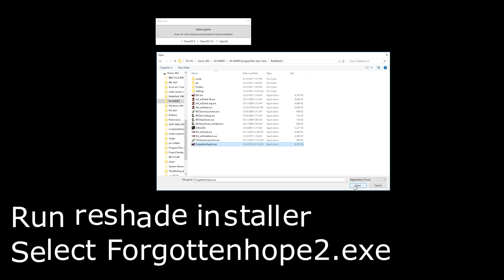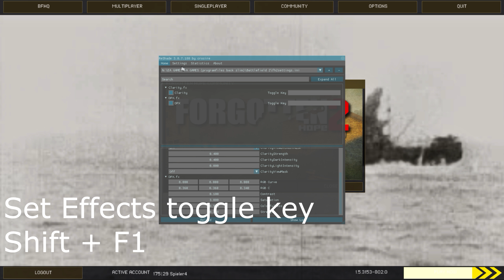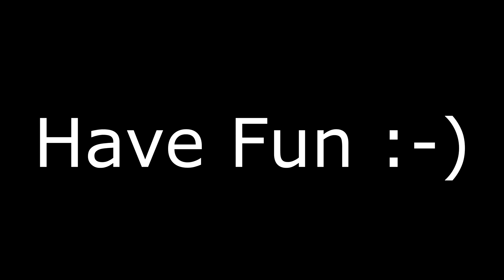Forgotten Hope 2 - Quick ReShade setup Tutorial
Quick Forgotten Hope 2 - ReShade setup guide